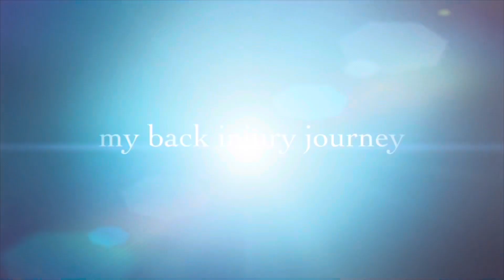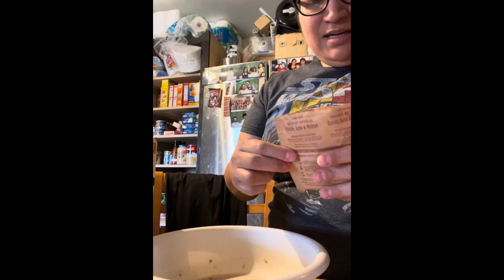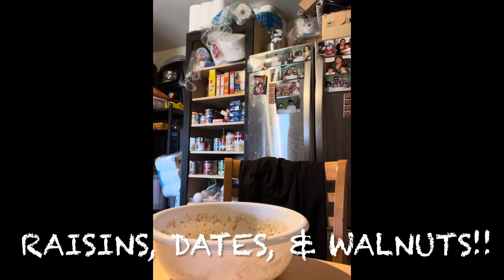Pain of Back injury our journey with family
Had a work related back injury in May. Everyday is a struggle. I’m always in pain. Not only does this injury affect me, it affects my family.